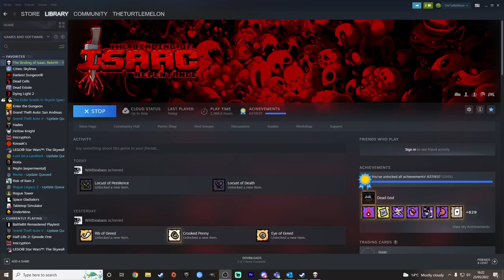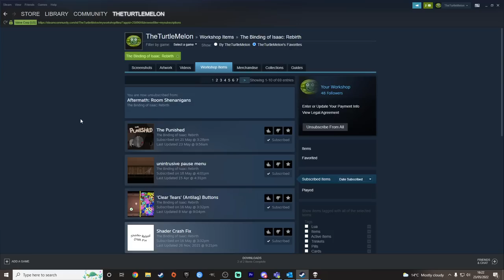THE IMPOSSIBLE BOSS FIGHT! - Mega Modded The Binding of Isaac Repentance - Part 24